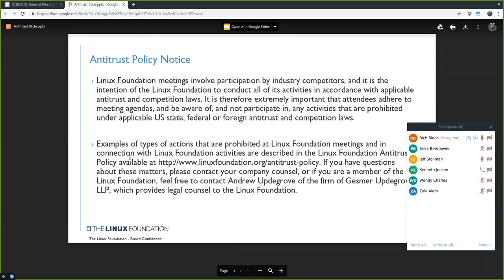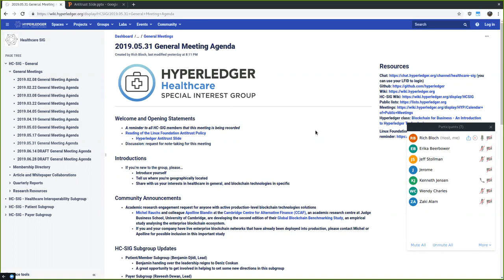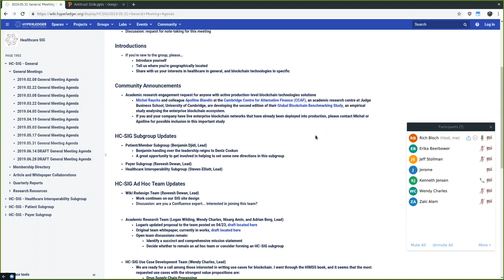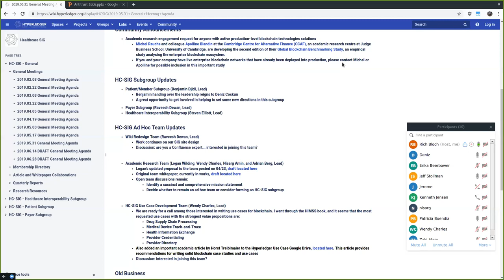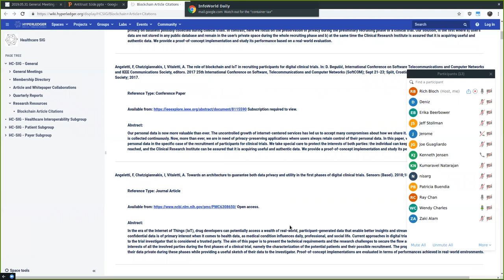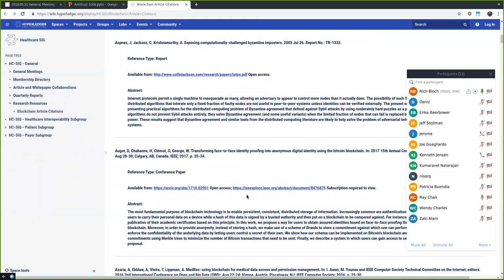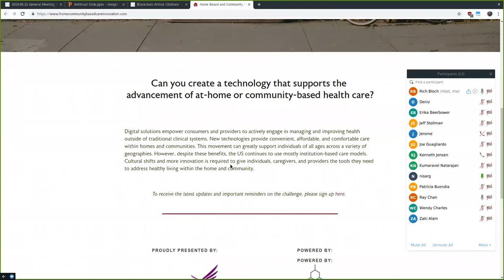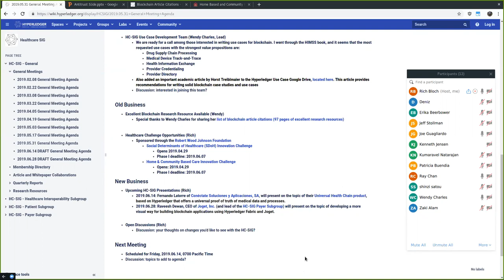2019.05.31 Healthcare SIG SIG General Meeting